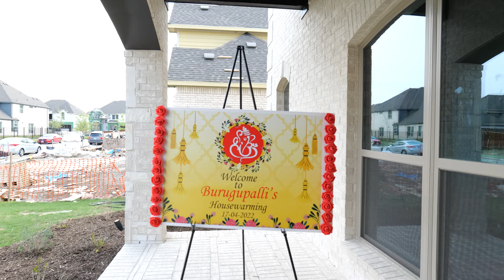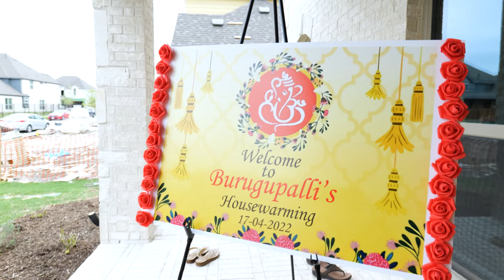Burugupalli's Housewarming | Frisco Texas|PPC PIX| Frisco TX|USA|NEW HOME|Dallas Texas|Pooja Cermony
Burugupalli's Housewarming | Frisco Texas|PPC PIX| Frisco TX|USA|NEW HOME| Dallas Texas|PPC PIX| Frisco TX|USA|NEW HOME| Friends |Family|DroneShoot | DJI |Lumix|Panasonic|SOny|Canon